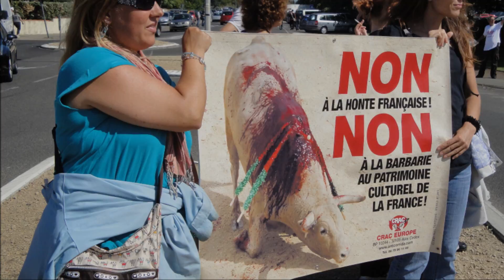Manifestation anti corrida à Mimizan Plage (25/08/12)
Quelques images des manifestants qui ont défilé pour dénoncer la barbarie.
La corrida est illégale à Mimizan, du fait qu'il n'y a jamais eu de tradition taurine dans cette ville.
N'hésitez pas à poster vos commentaires.
(Octave67)